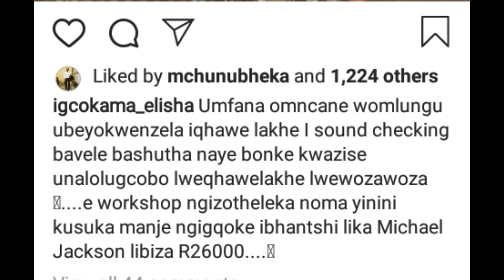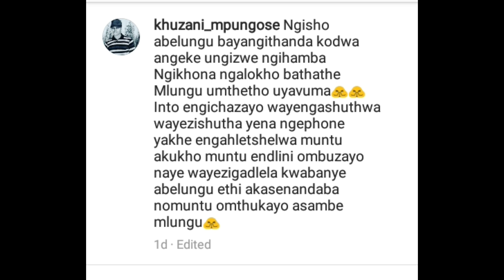Umlungu Ka KHUZANI MPUNGOSE Vs Oka MTHANDENI MANQELE - Umbango wabalandeli babelungu😂😂🔥